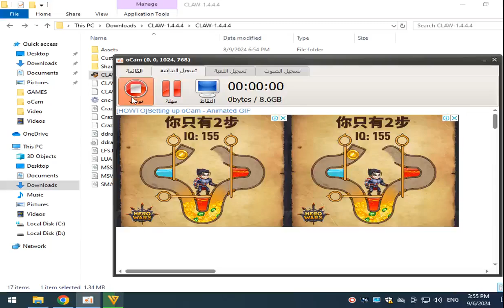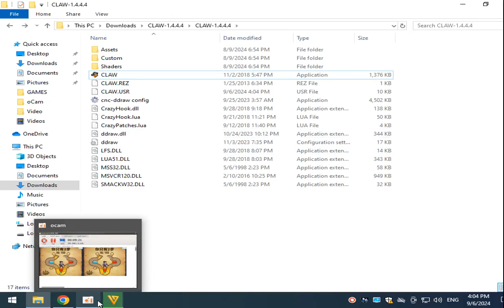CAPTAIN CLAW CUSTOM LEVEL ICE AGE GAMEPLAY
captain claw game added custom levels game link download
لعبة كابتن كلاو مع مستويات مخصصة حصريا رابط تحميل اللعبة من هنا

تحميل لعبة كابتن كلاو للكمبيوتر مع اضافة مستويات مخصصة النسخة الاخيرة تدعم ويندوز 10 فقط
Download Captain Claw game for the computer with custom levels added. The latest version supports Windows 10 only